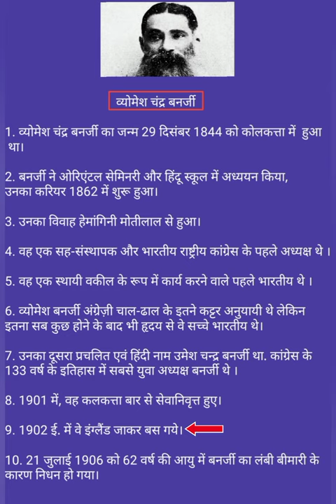10 lines on vyomesh chandra banerjee in hindi || स्वतंत्रता सेनानी पर वाक्य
10 lines on vyomesh chandra banerjee in hindi || स्वतंत्रता सेनानी पर वाक्य

in this short video -
short essay on vyomesh chandra banerjee
10 lines on freedom fighter vyomesh chandra banerjee
लाला राजपत राय (स्वतंत्रता सेनानी) पर 10 वाक्य